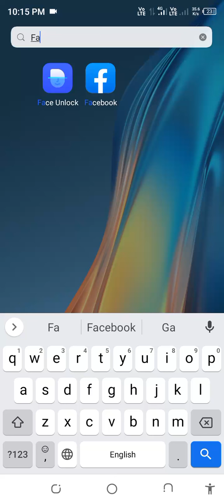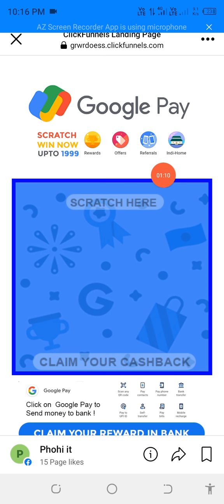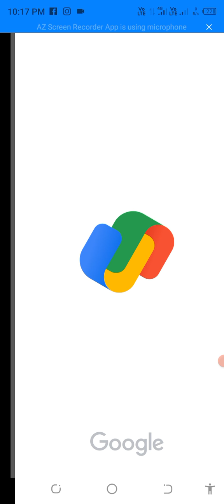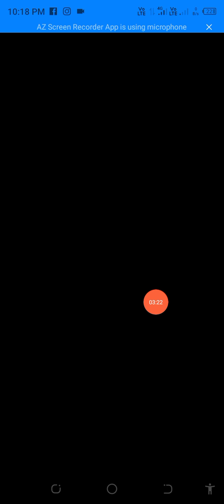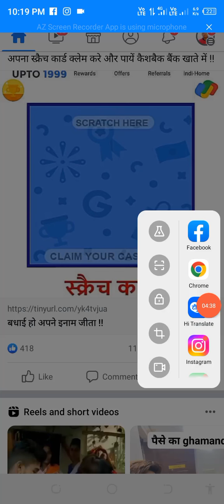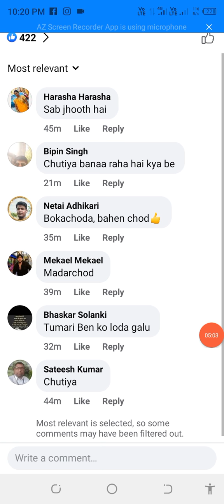Phonepe Reward Won You Rs,888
phonepe account
how to use phonepe app
phonepe reward kaise use kare
how to use phonepe reward
phonepe reward transfer to account
Phonepe reward
how to use phonepe scratch card
how to use phonepe offers
phonepe reward kaise dekhe
phonepe reward kaise use kare 2021
phonepe cashback kaise use kare
phonepe reward kaise use kare 2022
hindustani Helper